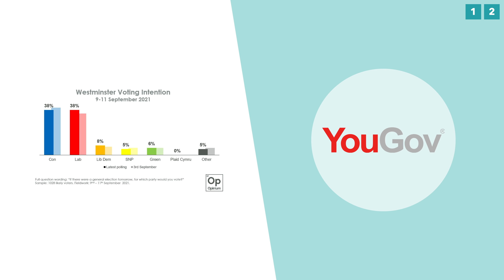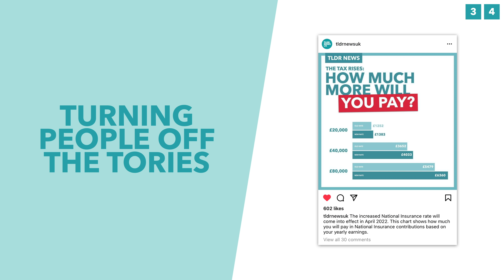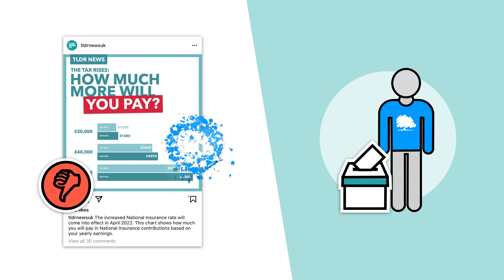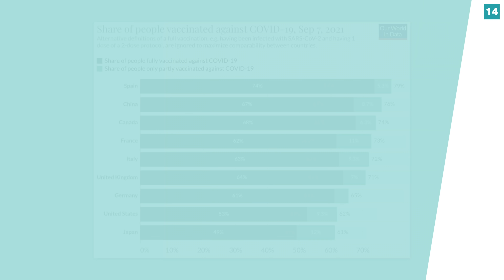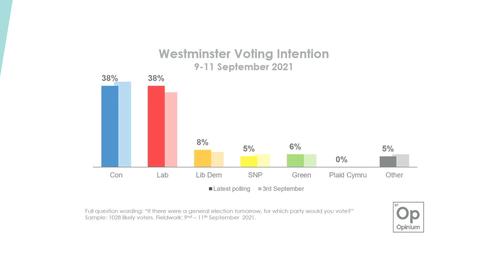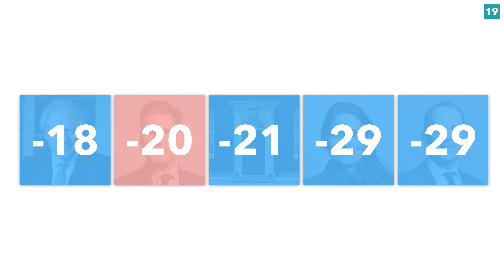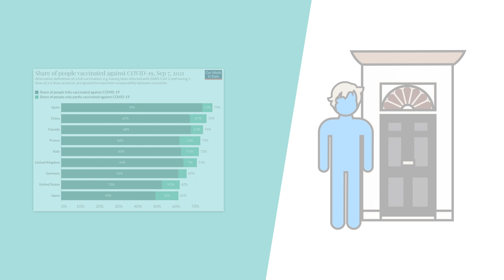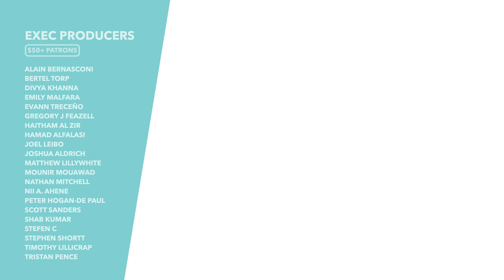THREE Reasons Why The Conservative Poll Lead Has Collapsed - TLDR News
Having led for weeks and often by a considerable margin, recent polling has put Labour ahead of the Conservatives for the first time in Starmer's Tenure. But what is driving the collapse of Johnson's support? In this video, we look at the three reasons the public are turning their backs on the Tories.